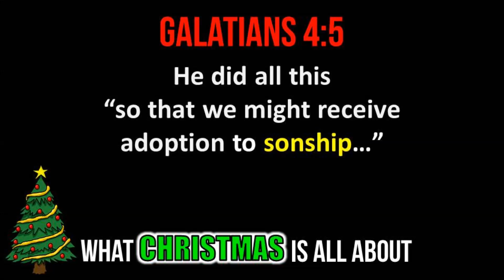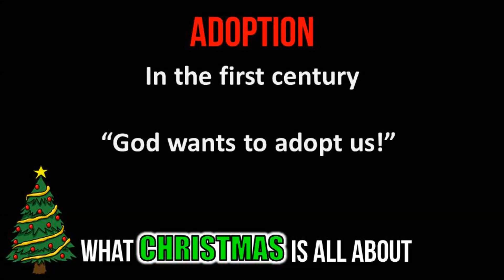What Christmas Is All About - Part 4 - Adopted Into God's Family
What is Christmas all about?  Do we “NEED” Christmas, or is it just for fun?  What does it mean to be redeemed?  What does it mean that Jesus was born “under the law”???  What exactly does all of that mean for us today?  How and why should we celebrate Christmas?  That is what this series of teachings is all about.  If you enjoy bible study or the solid preaching of God’s Word, you will enjoy and be encouraged and challenged by this series of teachings by Pastor Brad Windlan